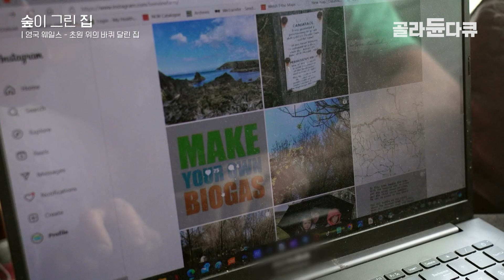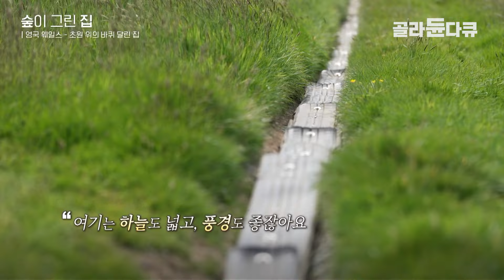기막힌 아이디어? '특별한 정책 때문’ 남자가 인터넷 중고 사이트에서 대형 폐차를 수집한 이유┃이상한 영국 남자의 특별한 친환경 쓰레기 집 짓기┃자연인┃숲이 그린 집┃골라듄다큐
※ 이 영상은 2023년 7월 1일에 방송된 ‹숲이 그린 집 - 영국 웨일스, 초원 위의 바퀴 달린 집›의 일부입니다.

영국 웨일스 펨브룩셔주, 장엄한 바다와 숨 막히는 풍경에 반해

매튜와 카리스 부부는 초원을 구입해 집을 지었다.
겉으로 봐선 일반적인 목재로 지어진 집 같지만 그 안을 이루는 구조물은 바로, 트럭과 여러 대의 차량이다.

7년 전, 말 운반용 중고 트럭을 사서 처음 집을 지은 후,  두 아이가 생기면서 집을 조금씩 확장해 나갔다.
집을 지은 자재는 중고 트럭을 비롯해 전부 재활용된 자재들이다.
이렇게 친환경적인 집을 지은 데에는 특별한 사연이 있다.

집 주변에는 눈에 띄게 커다란 트랙터 타이어가 많다.
인근 농장에서 쓰고 버려진 타이어를 주워 와 집과 농장에서 다양한 쓰임새로 활용되고 있다.
전기도, 가스도, 수도도 들어오지 않는 허허벌판이다 보니 필요한 전기는 직접 만들어 써야 하는 오프그리드다.

물은 들판 개울가에서부터 얻고, 심지어 주방에서 쓰는 요리용 가스까지 직접 만들어 쓰고 있다.
뿐만 아니라 기발한 상상력과 아이디어로 세탁기까지 만들었다.

남들은 왜 이렇게 사냐고 물을 만도 하겠지만, 매튜와 카리스는 현재가 행복하다.

잉글랜드 에식스에서 수의사로 일했던 매튜와 카리스는 고된 업무로 자신을 돌볼 여유가 없었다.
소모적인 삶에 지쳐 초원으로 들어온 뒤 느리게 살면서 일상의 여유와 행복을 되찾게 된 것이다.
텃밭에서 기르는 채소 외에도 집 주변에 가득한 풀과 식물들은  새로운 먹거리가 되고 있다.

부부의 귀여운 두 아이는 맨발로 초원을 누비며 자연과 교감하며 커가는 중이다.
야생식물의 꽃과 잎을 따 먹고, 숲속의 작은 벌레를 탐구하며 자연을 배워나가고 있다.

허허벌판이던 들판에 나무를 심고 숲을 가꿔나가는 매튜는 바퀴 달린 집이 자연에 묻혀지길 바란다.

조금 불편하고, 조금 느려도 행복과 여유는 그 배가 되고 있다는 초원 위의 삶.
바쁘게 살아가는 도시인들에게 매튜와 카리스는 용기를 내라고 말한다.

✔ 프로그램명 : 숲이 그린 집 - 영국 웨일스, 초원 위의 바퀴 달린 집